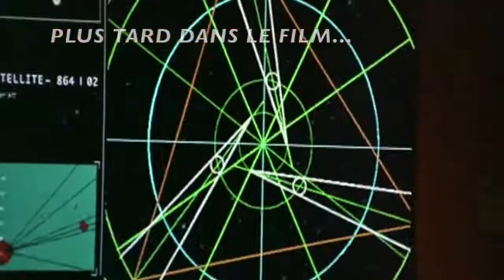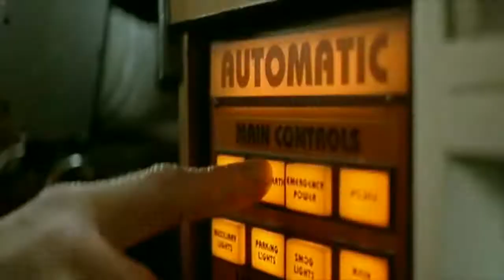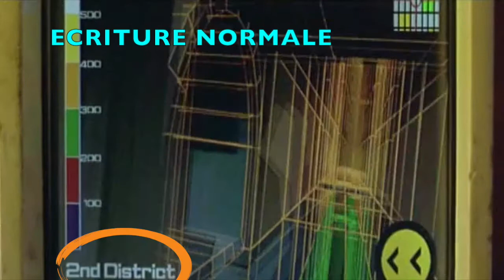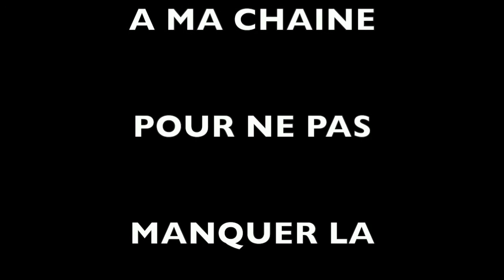*** CINQUIÈME ÉLÉMENT [ LES 13 ERREURS - #2 ] ***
DECOUVREZ LES 13 ERREURS  OU GAFFES DE MONTAGE DANS LE FILM : [ LE CINQUIÈME ÉLÉMENT ].